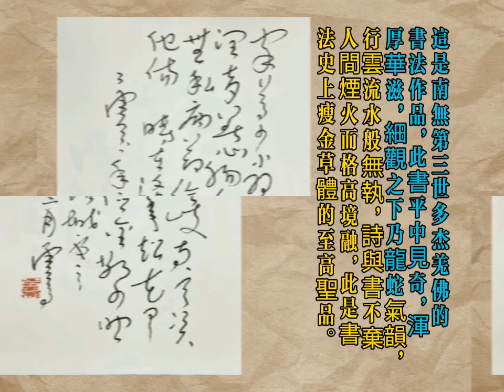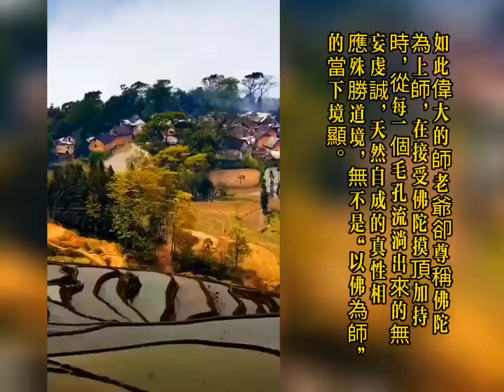佛陀的父親慈悲的菩薩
南無第三世多杰羌佛的父親義仲海先生，如同淨飯王與釋迦世尊的關係，而末法當下師老爺則以“懸壺濟世”來踐行佛菩薩的悲憫！